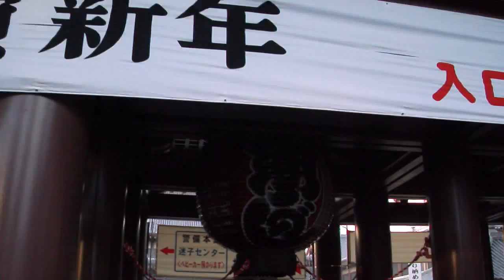DSCF4124川崎大師に初詣で20120103